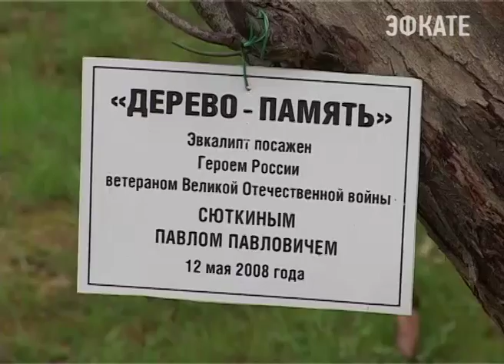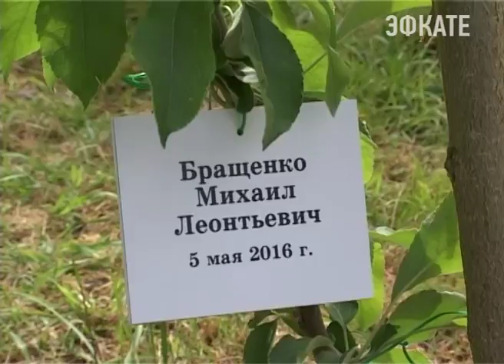В Сочи высадили плодовый сад. Новости Сочи Эфкате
Сегодня в Эколого-биологическом центре прошла акция «Дерево-память». Вот уже 8 лет подряд герои великой отечественной войны, юннаты и представители городской власти, оставляют зелёный след в истории города.
Сочи. Новости.
Телеканал Эфкате.